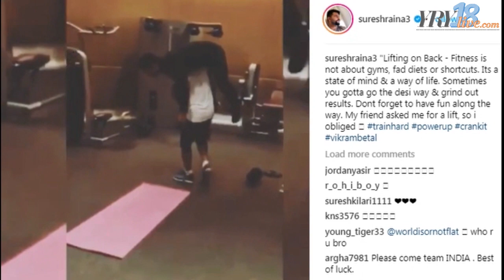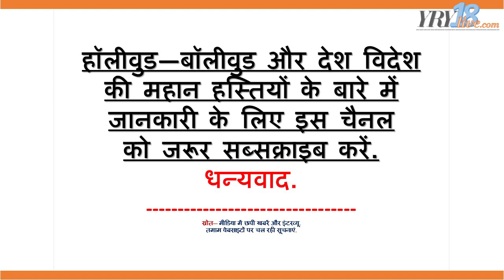Suresh Raina ने पत्नी को कंधे पर उठाकर चैलेंज दिया | YRY18 Live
Hello, Indian cricketer Suresh Raina carries wife Priyanka on his shoulders. He has taken a different challenge. Suresh Raina shared the video of this challenge on his official Instagram. In which Raina is seen carrying his wife Priyanka on the shoulder.